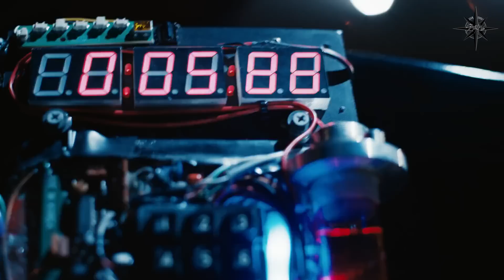Türkçe Altyazılı | Stray Kids "★★★★★ (5-STAR)" Trailer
Stray Kids "★★★★★ (5-STAR)" Trailer videosunu sizler için çevirdik, iyi seyirler!